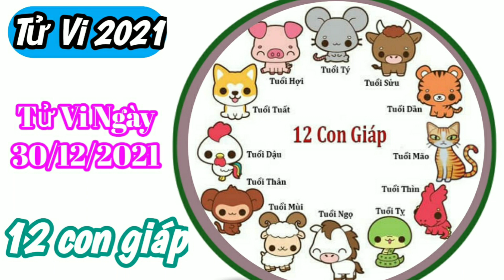Tử Vi Ngày 30/12/2021 của 12 Con Giáp